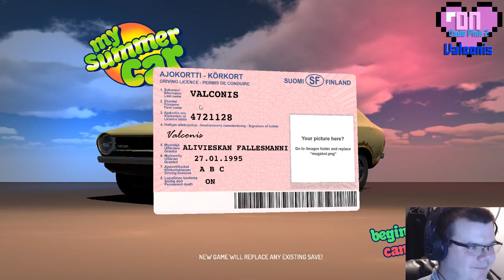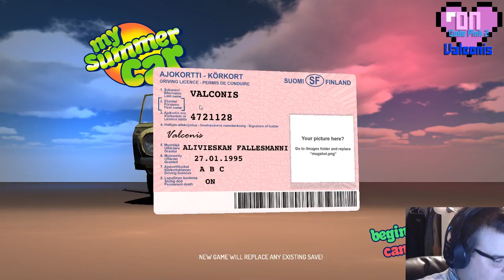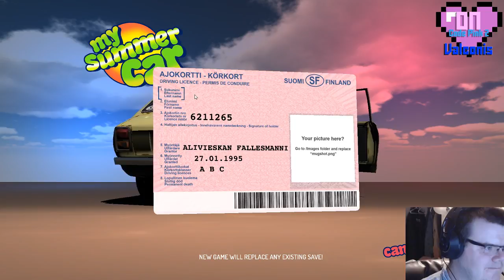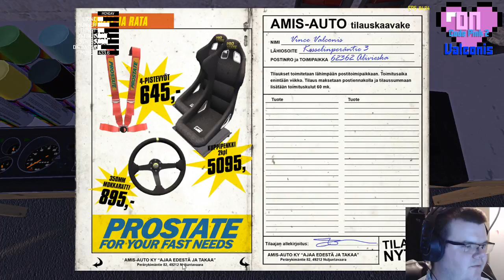Operation Nina:Code Pink Part 2. Caster: Captain_Valconis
Operation Nina was a charity marathon to help my mother Annie during her cancer treatment. The charity raised money to assist her with medical and other expenses through her cancer treatments.